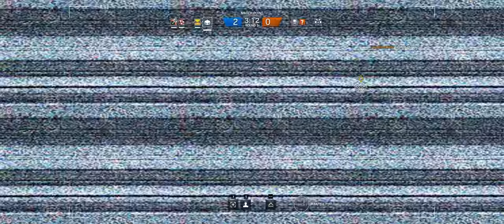Rainbow Six Siege + Part 278 + Oregon TDM Secure Area + cts crew